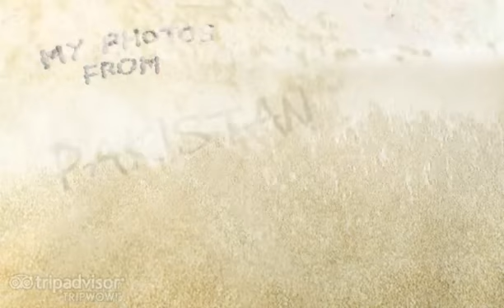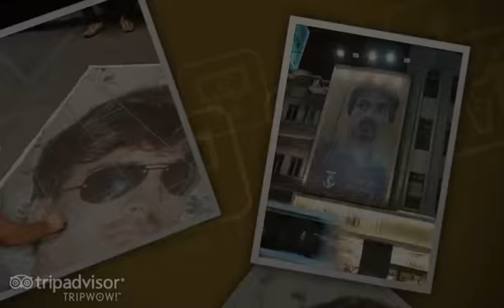shahid khan slide show.mp4